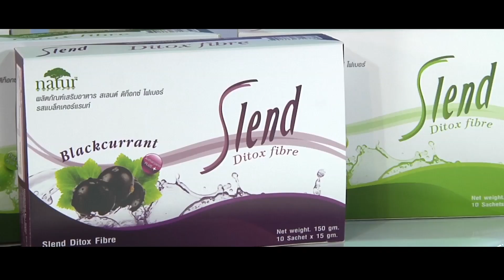U Shopping TV เลือกสิ่งที่ใช่ ช้อปสิ่งที่ชัวร์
สามารถรับชมรายการ U Shopping TV ผ่าน DEE DEE TV ได้ในช่องทางดังต่อไปนี้
และสามารถอัพเดทข่าวสารสินค้าโปรโมชั่นสุด­คุ้มได้ที่
Fan Page : U Shopping TV
Youtube Channel : U Shopping TV
ID LINE : ushoppingtv
Call Center : 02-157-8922 ตลอด 24 ชม.